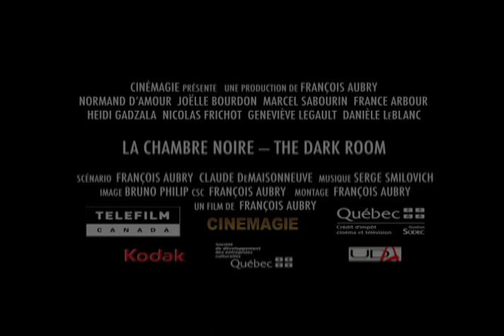El Cuarto Obscuro - LA CHAMBRE NOIRE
French version with Spanish subtitles of the trailer for the feature THE DARK ROOM
by director Francois Aubry
Cinematographer: Bruno Philip & François Aubry